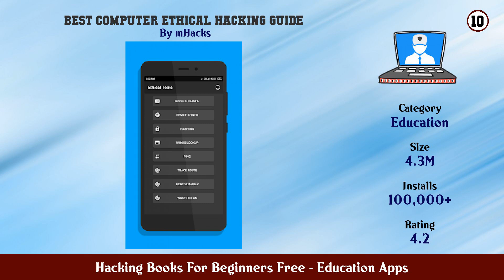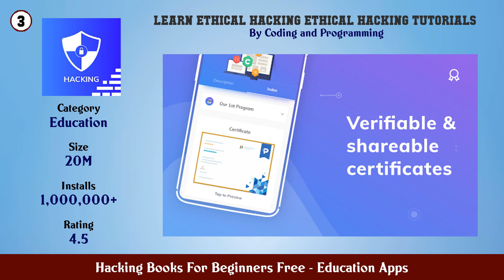Top 10 Hacking Books For Beginners Free Android Apps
In this video we have listed Top Hacking Books For Beginners Free Android Apps. This video is for information and reference purpose only.